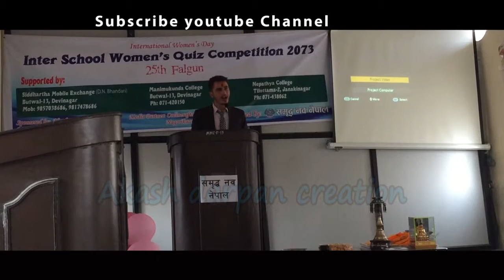Aama ko mamatamaa sansar ateyko chha